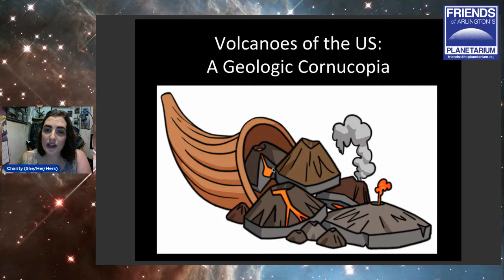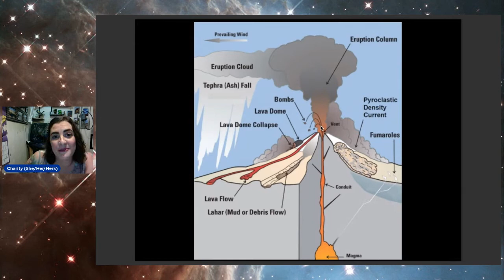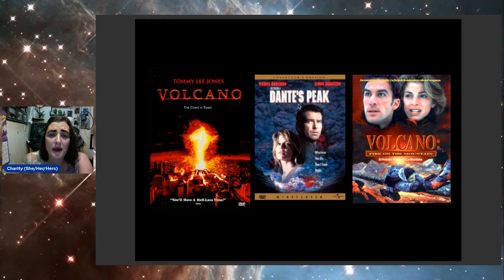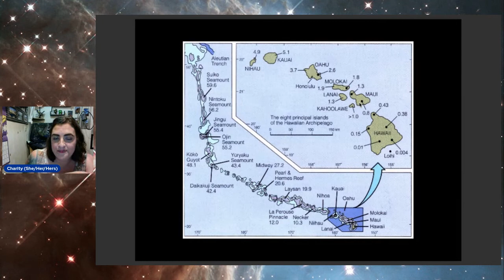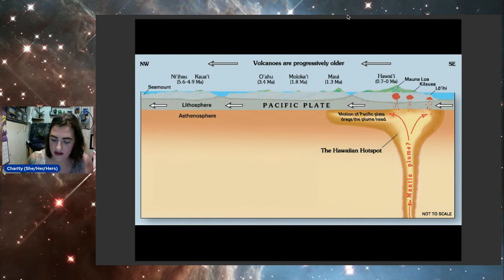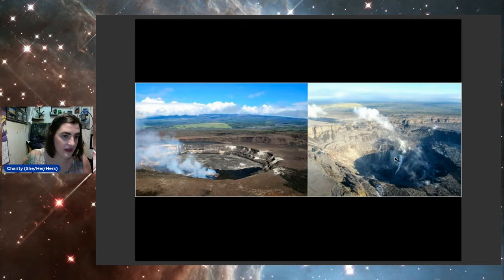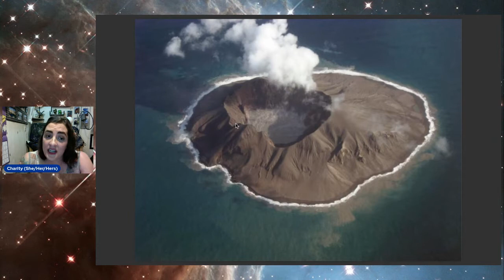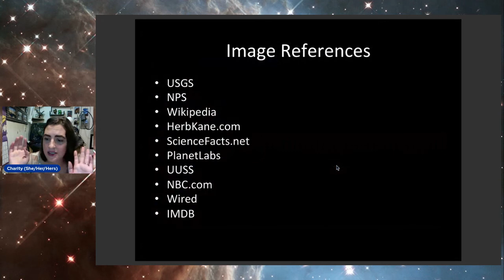Volcanoes of the US: A Geologic Cornucopia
From violent pyroclastic flows in the Cascade Mountains to the nearly constant lava flows at Kilauea in Hawaii, there are various types of volcanoes throughout the United States. Many are still active or have devastating eruptions predicted in the near (geologic) future. No matter their status, they have shaped not only the land around them, but the culture as well. In this talk we explore not only the types of volcanoes within the US, but the way humans respond to them.

This talk was presented live on April 18, 2021 by Charity Southworth. Charity holds a Bachelor's in Physics and Astrophysics and a Master's in Critical and Creative Thinking. She spent time doing field research on volcanoes through Indiana University in Long Valley, CA and other areas of the country. After conducting research in radio astronomy, Charity moved on to research in science communication and ways to combat science illiteracy within the general population. Her main goal is to make science accessible and fun to every age group, particularly focusing on young adults and adults. She is a NASA Solar System Ambassador Volunteer and runs The Science Boutique from her home in Boston.